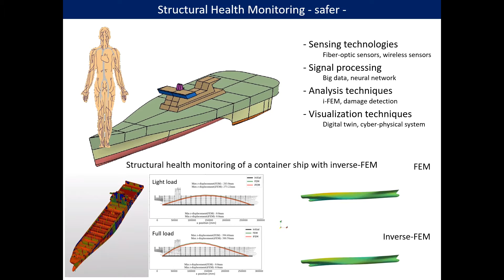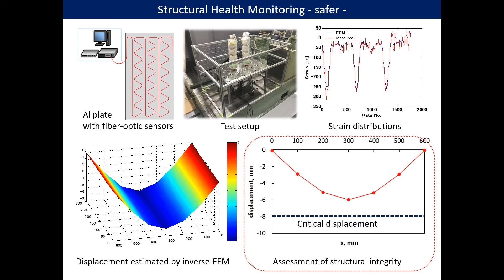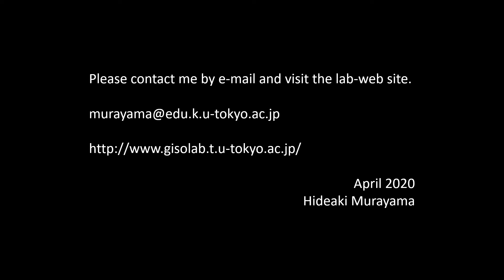村山研究室 / Murayama-Lab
海洋技術環境学専攻　村山研究室の紹介動画（英語）です。
This video clip is for the introduction to Murayama-Lab in the Department of Ocean Technology, Policy, and Environment.